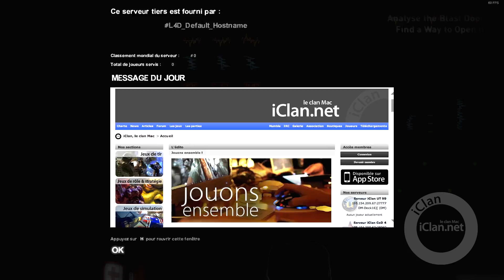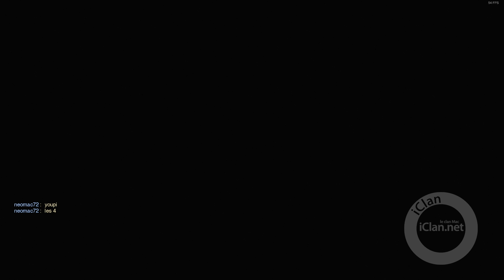Soirée Left 4 Dead 2 sur The Hive : l'intégrale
Replay de notre soirée Left 4 Dead 2 du jeudi 26 mars sur une map custom The Hive de Texeon, en compagnie de Pascual66, Neomac, fre2x3 et JaNt.
Pour ceux qui aurait oublié ou même pas vu du tout le premier Résident Evil, je vous conseil de jeter un coup d'oeil à la vidéo ci-dessous pour vous rafraichir la mémoire

Les soirées Left 4 Dead 2 au iClan sont le jeudi en alternance avec UT2004

Pour suivre notre programme, restez connecté sur notre organisateur de partie

À bientôt !